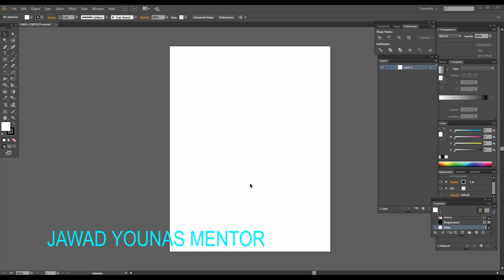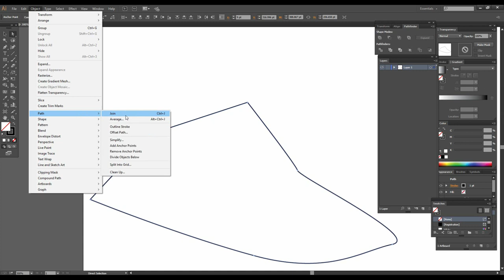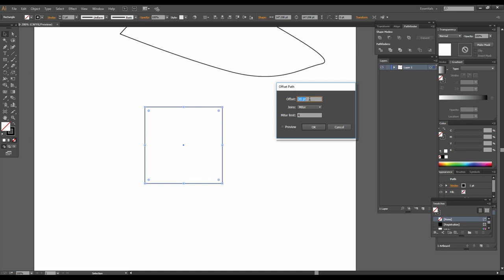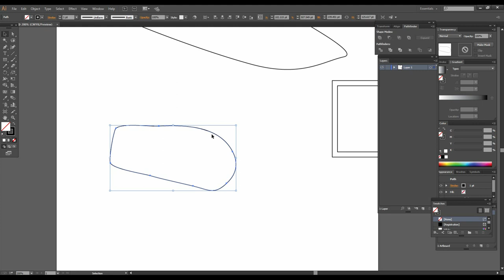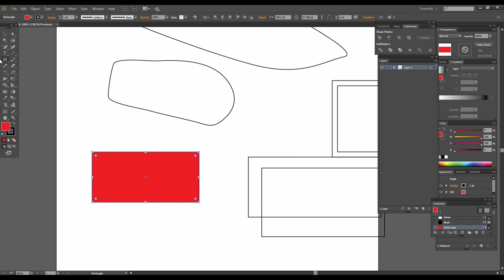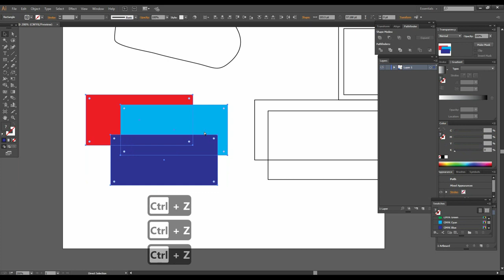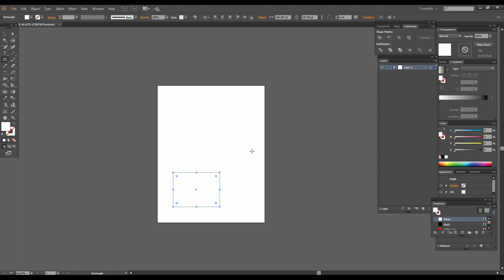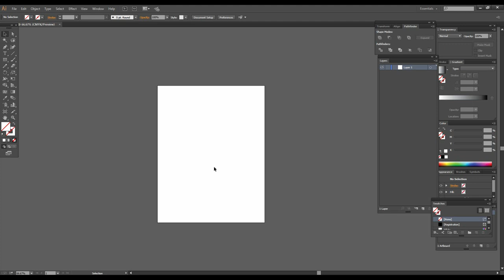Adobe Illustrator Training Class 26 - Path Menu - Urdu / Hindi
Hit like if you like Tutorial and comment if you have any
                                               Questions

This video will teach you how to  use path menu in illustrator .How to use illustrator offset path one direction .How to do making smooth curves in illustrator.How to use illustrator simplify path. How to use clear tool,How to use delete anchor point tool.How to join join anchor points illustrator. In details with many examples i will explain all of this so your all concepts according to Path Menu in illustrator will clear in this video .

well wishes
jawad younas